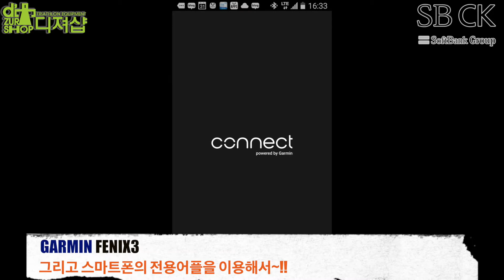[디져샵-SBCK소프트뱅크 그룹] Garmin Fenix3 가민 피닉스3 등산경로 저장하기.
첨단 아웃도어 스마트워치 GARMIN 피닉스3로 등산과 산행 트레킹 경로를 저장하기
[디져샵-SBCK소프트뱅크 그룹] Garmin Fenix3
피닉스3와 안전하고 즐거운 산행을 저장하세요~!!
자세한 활약은 동영상으로 확인하세욧~^^
더욱 많은 제품정보와 이벤트 정보는 아래 링크를 클릭해주세요~!!
#‎가민피닉스3 #‎피닉스 #‎garmin #‎fenix3 #‎garminfenix3
#‎디져샵 #‎sbck #‎소프트뱅크 #‎체험단 #‎클럽디져 #‎이벤트